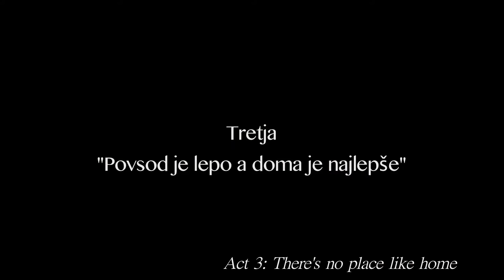Slovenian Sketches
A few hundreds people of color live in Slovenia, a small peaceful, but still very homogeneous and conservative Eastern European country. Here is a glimpse on how some of these new Slovenians are being perceived, live & feel.